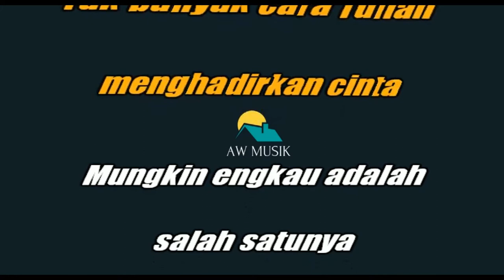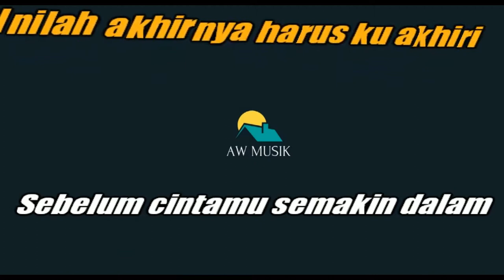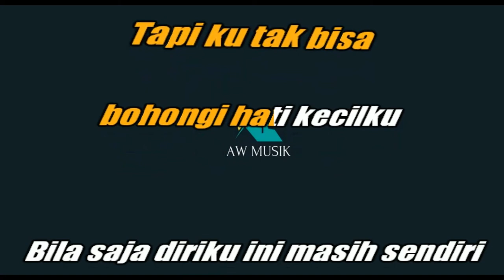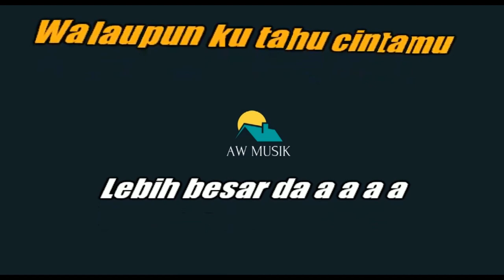FATIN SHIDQIA LUBIS-AKU MEMILIH SETIA (KARAOKE+LYRICS) BY AW MUSIK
KARAOKE TANPA VOKAL FATIN SHIDQIA LUBIS AKU MEMILIH SETIA